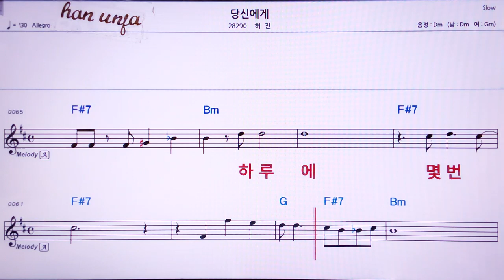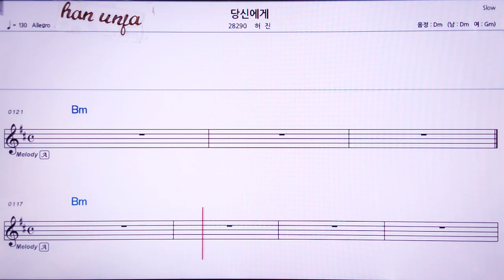💖당신에게/허진 👍MR,유투브 노래방, 가라오케, 악보, 코드, 가사 ,Karaoke,반주